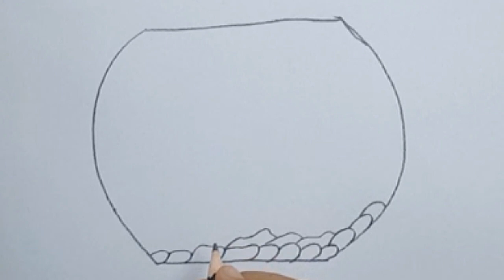fish drawing | aquarium drawing | easy drawing | drawing tutorial | step by step | momna arts